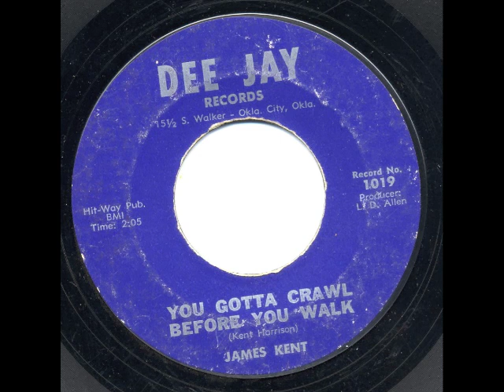James Kent - YOU GOTTA CRAWL BEFORE YOU WALK